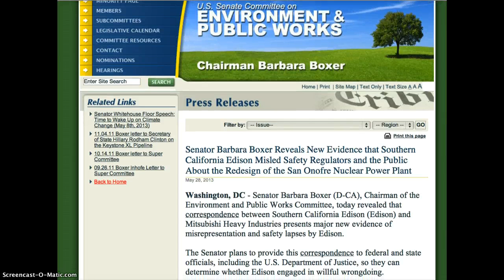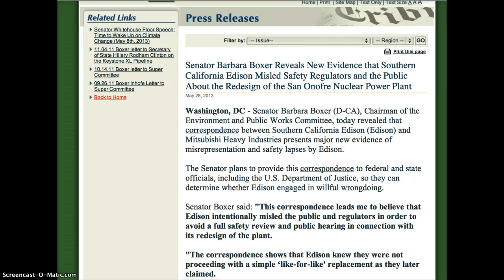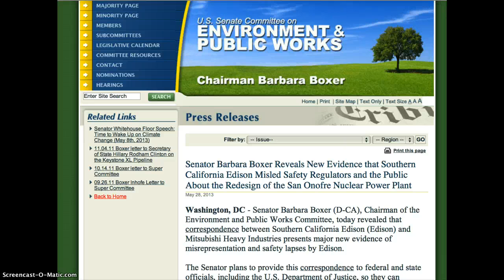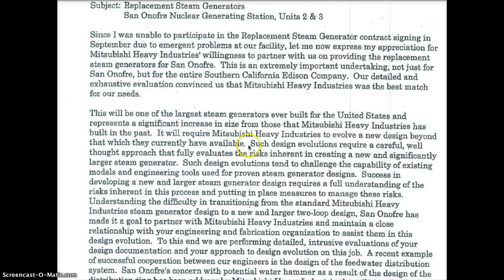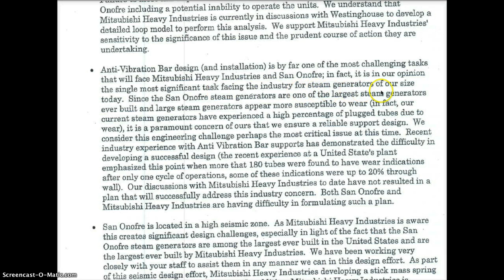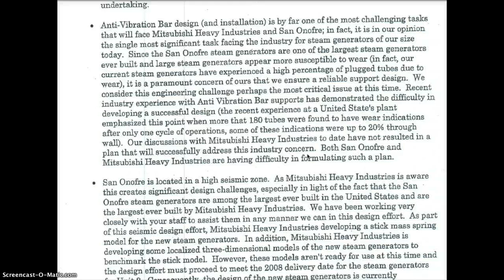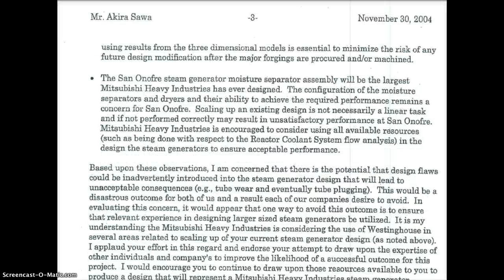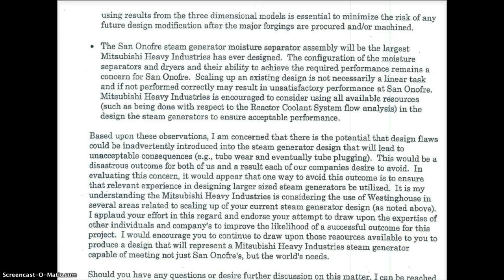Sen. Boxer Reveals SCE Misled Safety Regulators About SONGS!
Senator Barbara Boxer Reveals New Evidence that Southern California Edison Misled Safety Regulators and the Public About the Redesign of the San Onofre Nuclear Power Plant

Washington, DC - Senator Barbara Boxer (D-CA), Chairman of the Environment and Public Works Committee, today revealed that correspondence between Southern California Edison (Edison) and Mitsubishi Heavy Industries presents major new evidence of misrepresentation and safety lapses by Edison.

The Senator plans to provide this correspondence to federal and state officials, including the U.S. Department of Justice, so they can determine whether Edison engaged in willful wrongdoing.

Senator Boxer said: "This correspondence leads me to believe that Edison intentionally misled the public and regulators in order to avoid a full safety review and public hearing in connection with its redesign of the plant.

"The correspondence shows that Edison knew they were not proceeding with a simple 'like-for-like' replacement as they later claimed.

"In Edison's own words, '[t]his will be one of the largest steam generators ever built . . . It will require Mitsubishi Heavy Industries to evolve a new design beyond that which they currently have available'. . .[they] aren't 'like-for like-replacements'. . . .

"Ultimately, Edison asserted that the replacement was 'like-for-like', enabling them to avoid a full license review and a public hearing.

"The other shocking information I have learned from this correspondence is that Edison said if there were to be a failure of the steam generators due to tube wear and the need for tube plugging, this would be a 'disastrous outcome.' Now that this precise failure has occurred, and there has been a leak of radioactive material, Edison claims that it could simply restart the nuclear plant at 70 percent capacity, and once again circumvent the full safety and licensing process. How could they first assert that tube failure would be a 'disastrous outcome' and now claim that it is no big deal?

"Given this new information, it is clear to me that in order for this nuclear plant to even be considered for a restart in the future all investigations must be completed and a full license amendment and public hearing process must be required. This is simply a common sense approach.

LETTER FROM SCE VICE PRESIDENT DWIGHT NUNN TO MITSUBISHI HEAVY INDUSTRIES NOV. 30,2004: